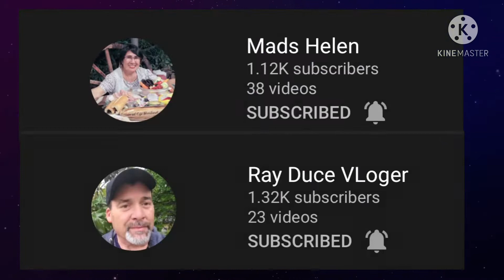Have you heard of king crab with coconut milk here’s my simple recipe for you | Chechai’s Home cook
Another simple and yummy recipe for you guys KING CRABS WITH COCONUT CREAM  you’ll loved this recipe! Especially for coconut lover.

King crab coconut  recipe

2  king Crabs
300 ml salted butter
200ml coconut cream
Garlic chopped
Salt